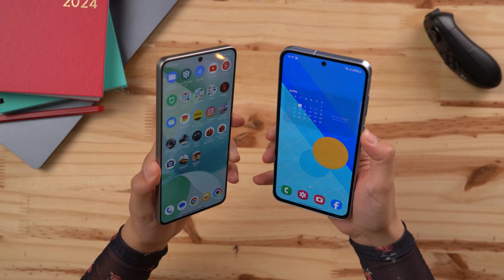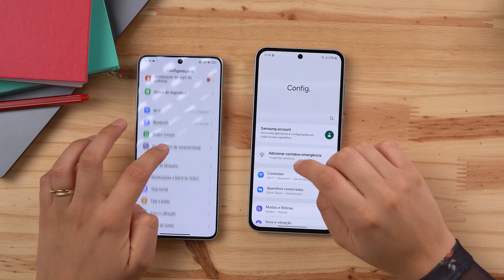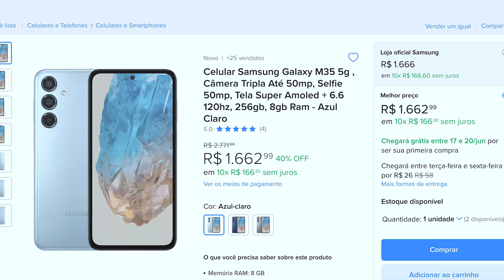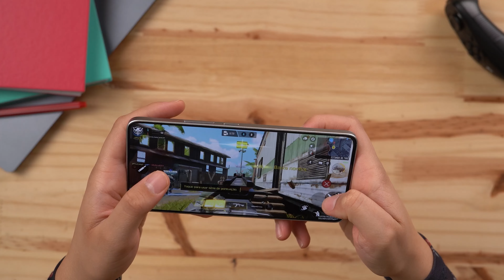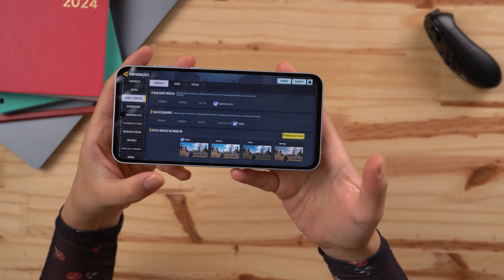Galaxy A55 é MELHOR e mais BARATO que o Poco F6? comparativo